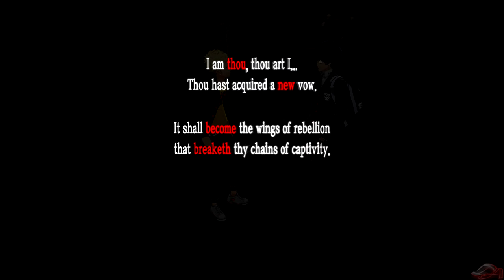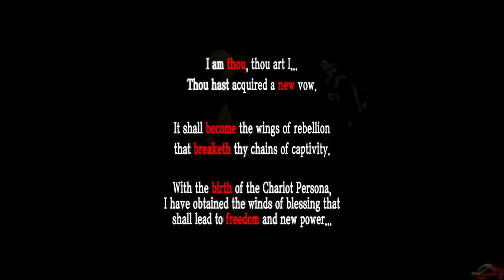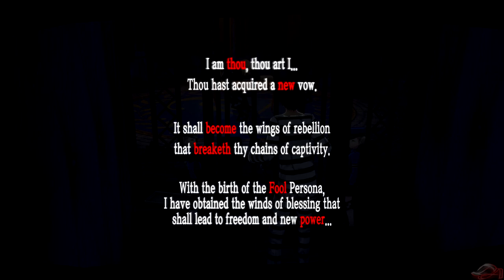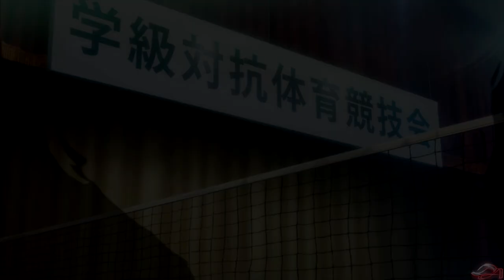Persona 5 Royal | Castle of Lust Arc [English] [No Commentary]